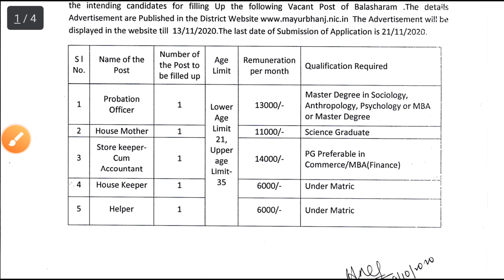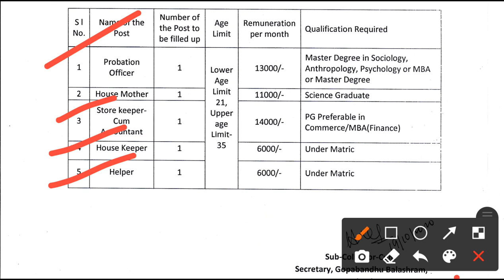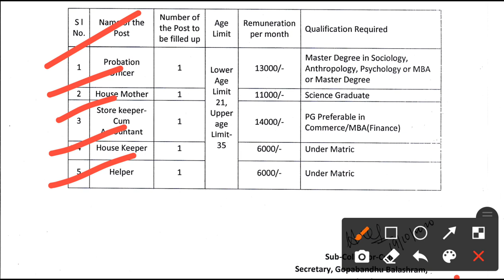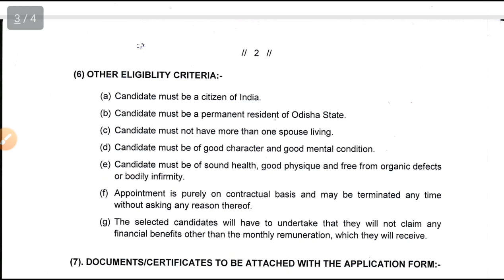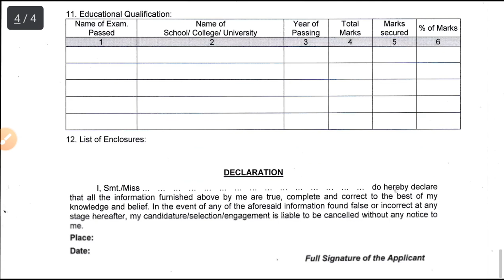Gopabandhu balashram Mayurbhanj recruitment 2020!! For various post !! Odisha government job update!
Gopabandhu balashram Mayurbhanj recruitment 2020.
For various post.